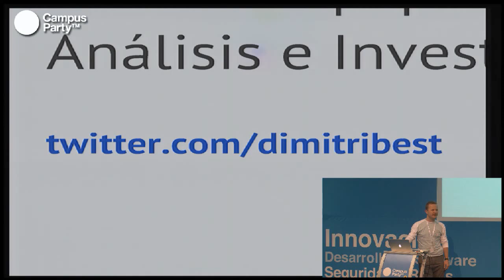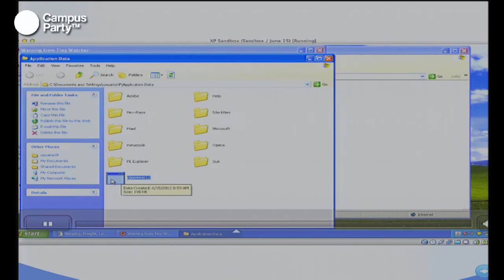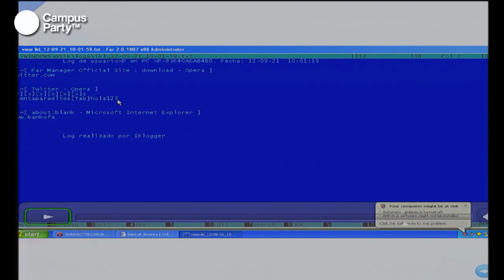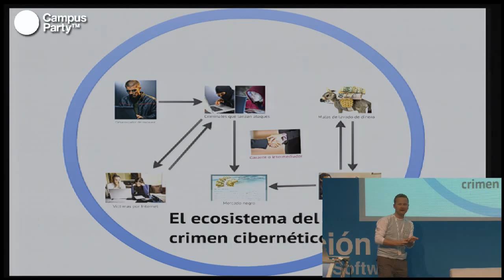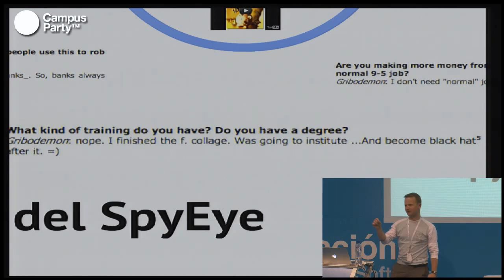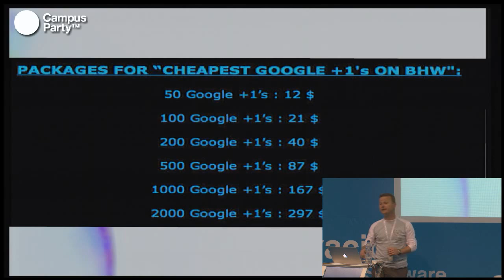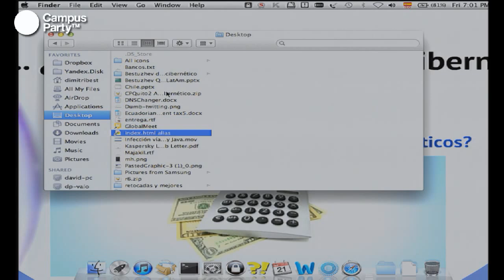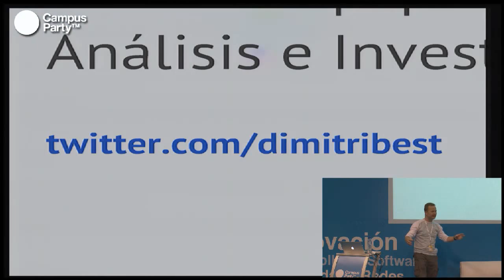CPQuito2 - Análisis molecular del crimen cibernetico moderno